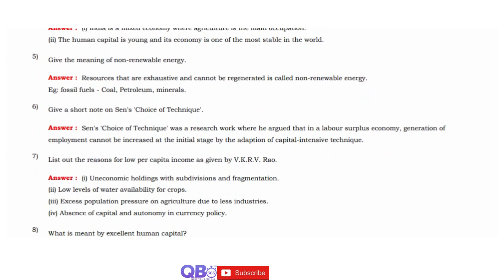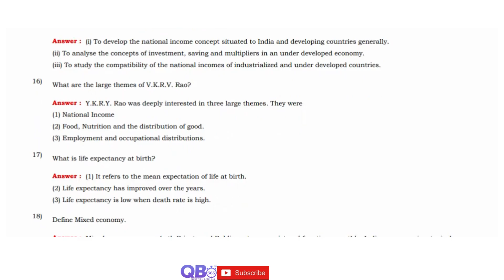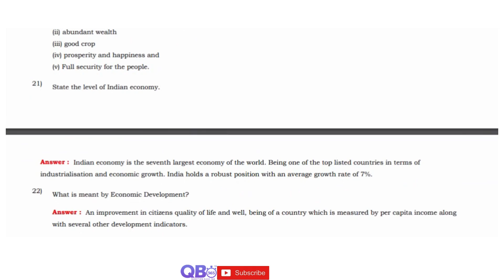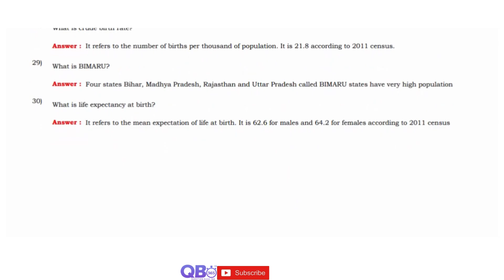TN 11th Economics Indian Economy Important 2 Marks Questions With Answers Book Back and Creative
TN Class 11th Economics Indian Economy Study Materials

TN State Board Samacheer / Matriculation 11th Economics Subject - Indian Economy Two Mark Question and Answers

Indian Economy | State Board | Class 11 Economics | Question and Answers

Tamilnadu updated new syllabus 11th Economics subjects full portion question, answers and solutions | Maximum Possible Creative Questions with Answers | Practice more and Score Centum in Economics, Tamil Nadu Board HSC Exam.